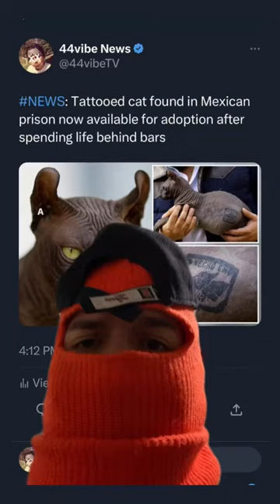Cat with tattoos found in Mexican prison belonged to the CARTEL😳